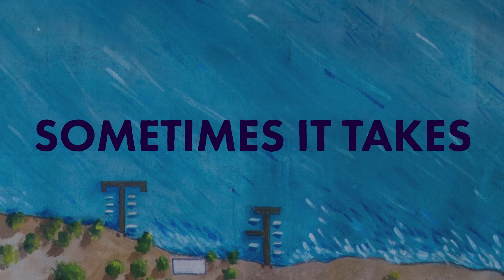Camp Abercorn: How The Millenials Do It - Backstory Pt. 1 (Video 1 of 8)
Steven Pressfield interviews Jeffrey Simon about the making of Camp Abercorn.